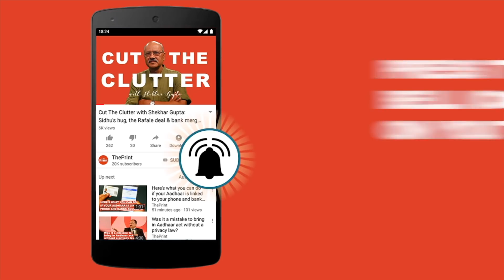Politics behind BJP ticket to Sadhvi Pragya, business of I-T raids & Sidhu-Nirmala comments | ep 144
In this episode of Cut the Clutter, Shekhar Gupta unpacks the politics behind the BJP ticket to Sadhvi Pragya, I-T raids and Sidhu-Nirmala comments